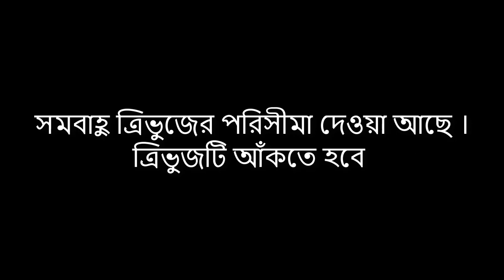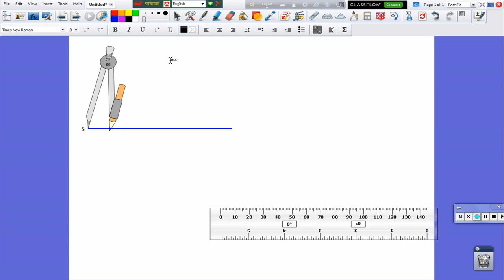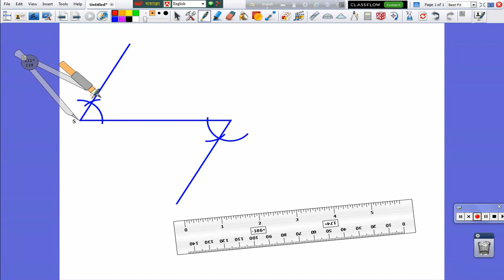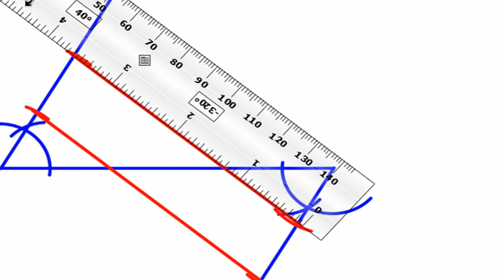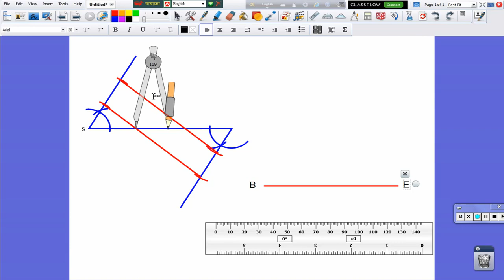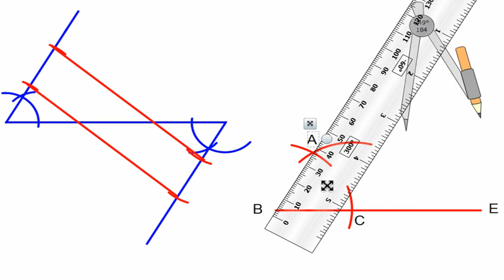SSC গনিত || অনুশীলনী - ৭.১ (৬) || SSC General Math - Chapter-7.1 (problem-06)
SSC Math Final Suggestion 2018,Special SSC Math Suggestion 2018,Exclusive SSC math suggestion 2018,Short SSC Math Suggestion 2018,Math Test suggestion,Dhaka Board SSC Math suggestion